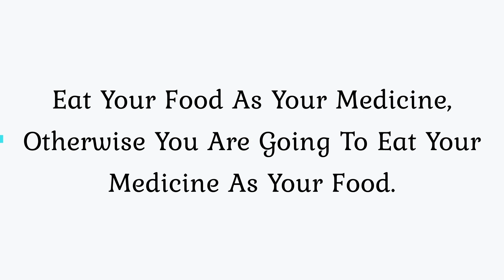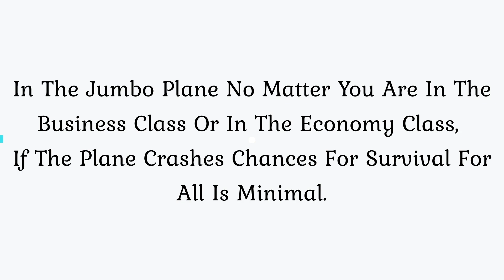Made To Impress By Dr S Suhaizy